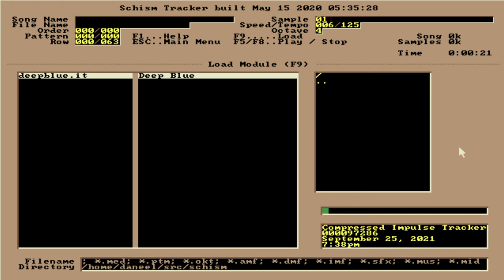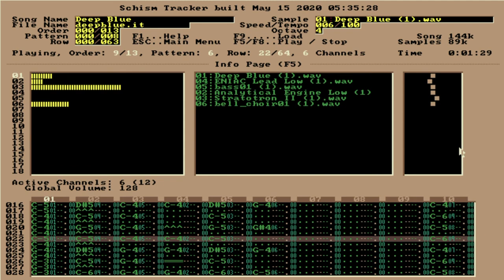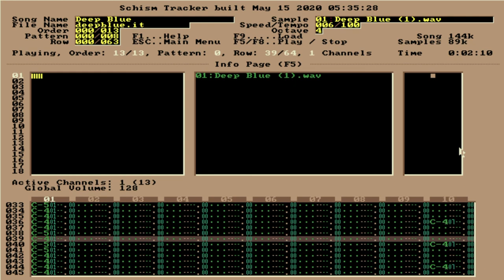Stratotron - Deep Blue (Schism Tracker Mix)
I've started playing with trackers, apparently. So here's "Deep Blue", (mostly) using samples from the original track.